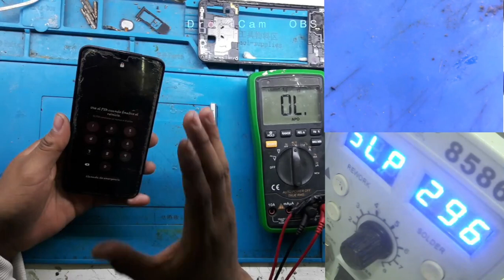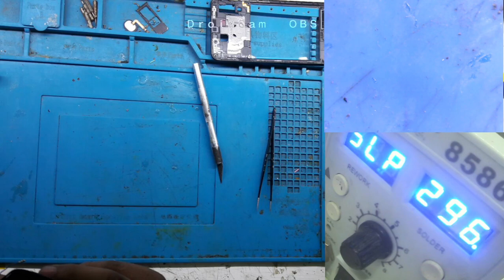SOLUCION A SENSOR HALL | TELEFONO SE APAGA Y NO ENCIENDE | SAMSUNG A20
ERROR DE HALL IC SENSOR
SOLUCIONAR ERROR DE HALL IC
EL CELULAR PRENDE Y CUANDO SE APAGA JAMAS ENCIENDE